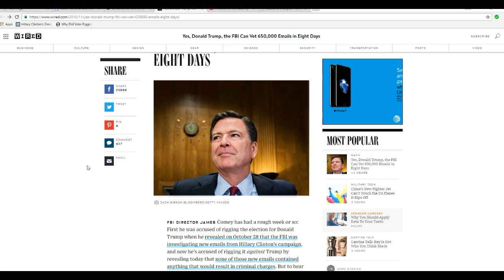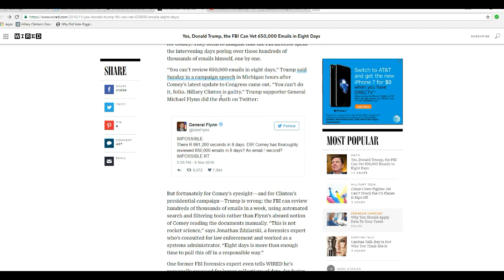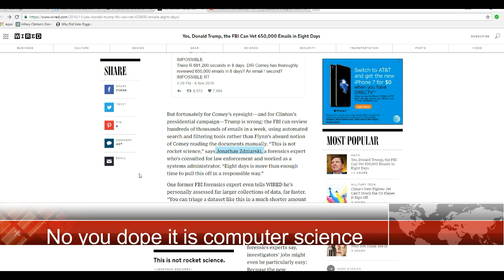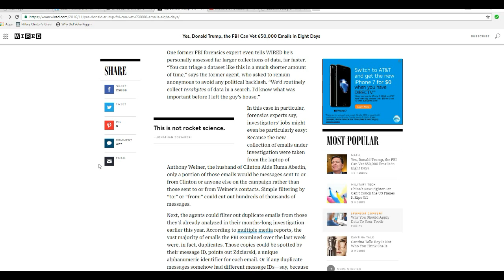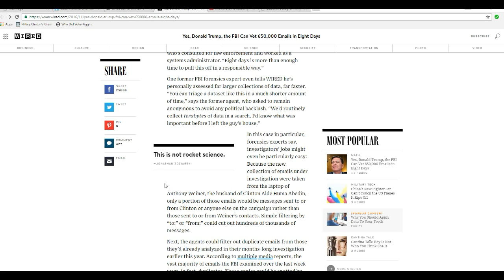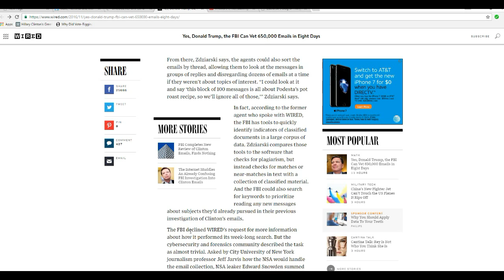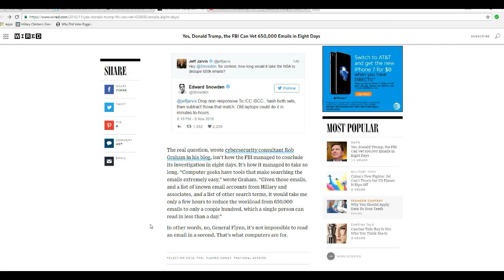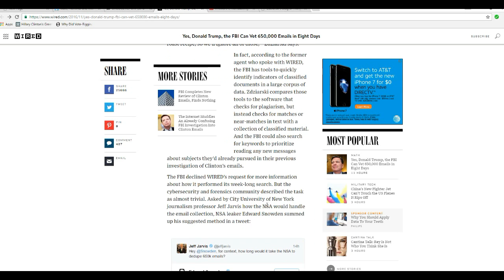No Wired magazine you cannot go through all those emails in 8 days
Wired magazine shows its ignorance of computers with a lie filled tirade saying that it is easy to go through 650,000 emails in 8 days from Anthony Weiner's laptop. I point out that while computers are great at finding keywords and phrases, they don't understand intent or context. Those are human qualities that require a human to understand.